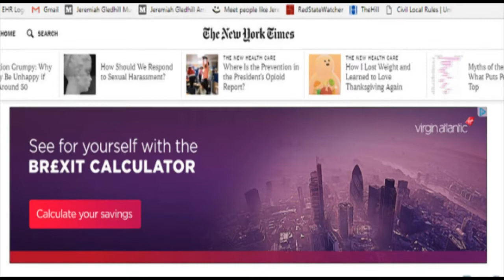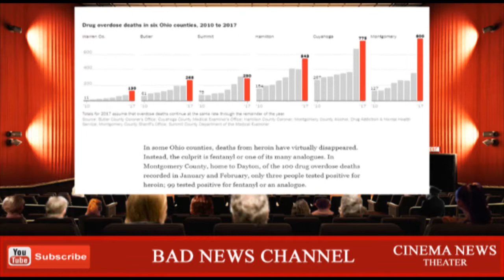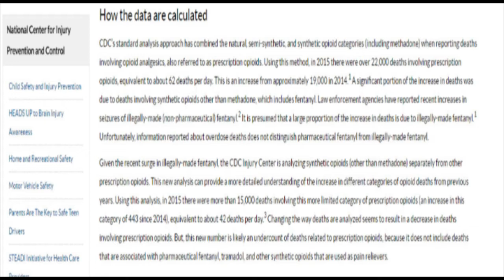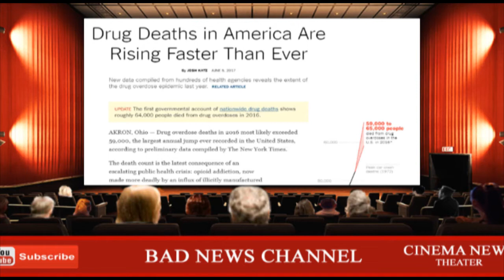New York Times Caught Reporting Fake News About Prescription Overdose Deaths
PRESCRIPTION OVERDOSE DEATHS ARE NOT CAUSED BY DOCTORS ACCORDING TO CDC. New York Times Reporting Fake News

Please Support and Please Donate to Our March on Washington DC

Please Sign Petition For Police Review Committee of Medical Boards at Change.org

2018 PAIN PATIENTS ADVOCACY WEEK April 23 to 30

Video Testimony is the property of 3rd party source.

Billy Z. Earley
Physician Assistant,
Healthcare Advocate,
Editor/Contributor: Doctors of Courage
World Sickle Cell Federation Advocate,
National Advisory Board Black Doctors Matter,
National Advisory Board American Pain Institute,
Coalition for the Humane Treatment of Sickle Cell.